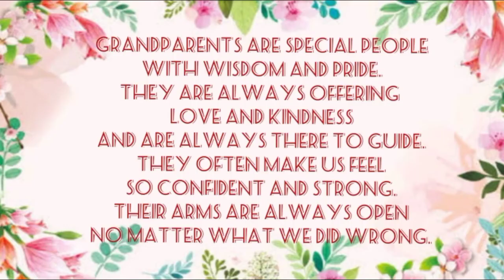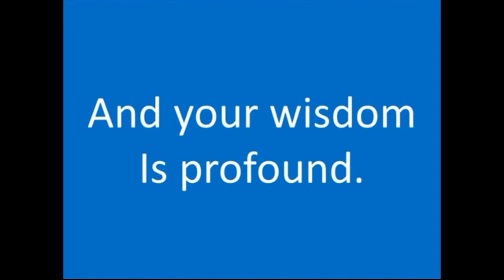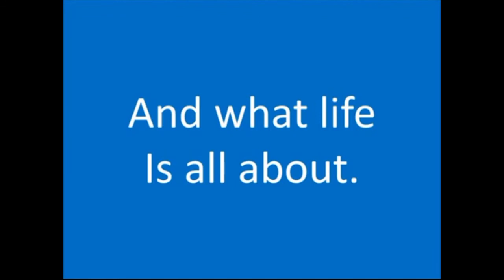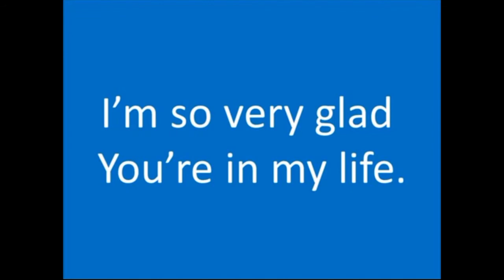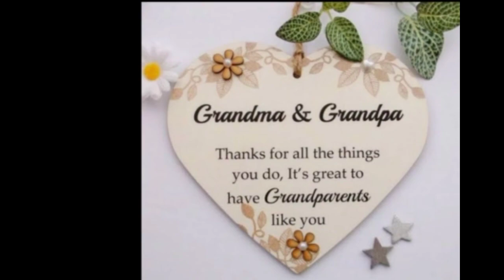Happy grandparents day